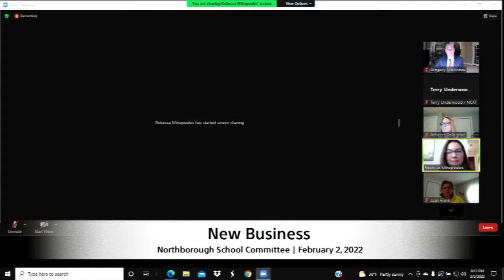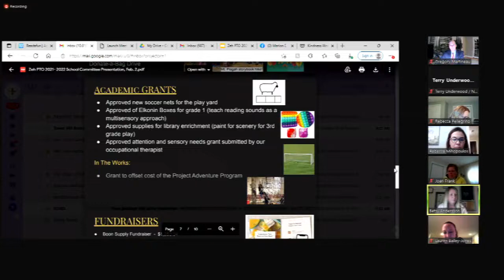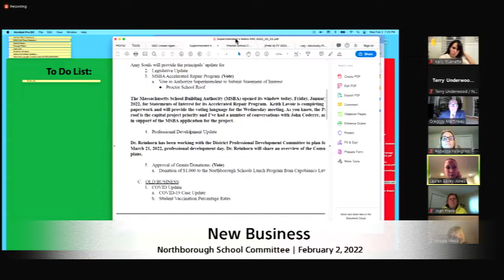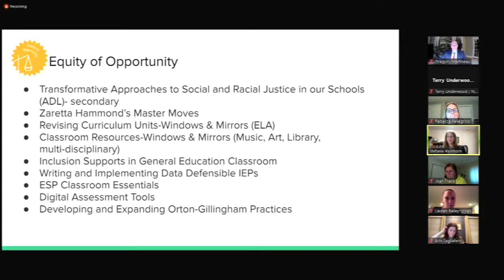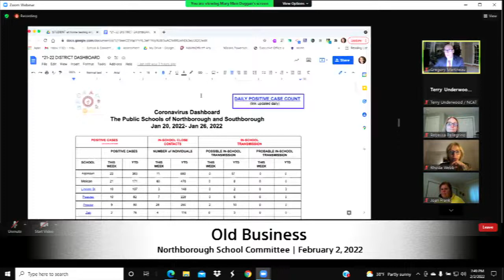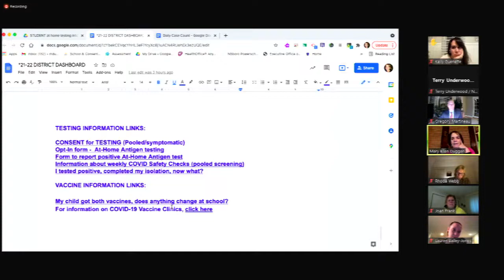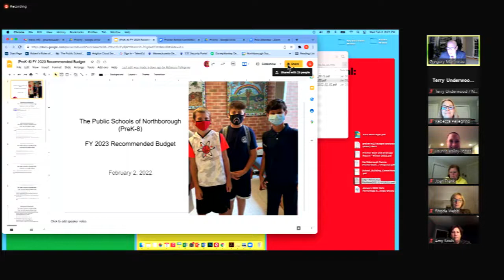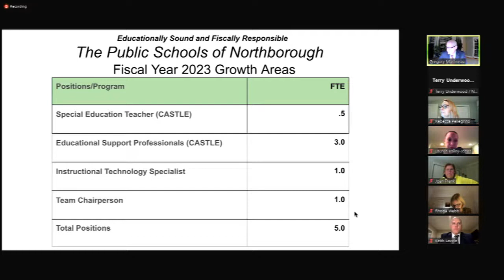Northborough School Committee Meeting / Feb 2, 2022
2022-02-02 Northborough School Committee Meeting